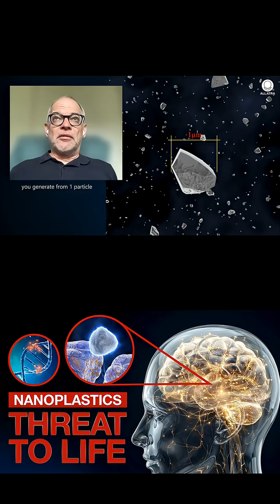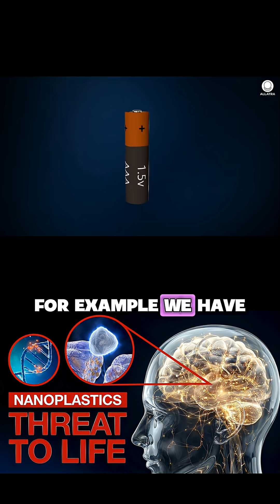Microplastics. Threat to Life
What do you think would happen if one tiny substance suddenly started behaving as if it carried massive energy inside it?
You’re about to see an example that explains a lot.

Therefore, plastic cannot be regarded as passive waste.
It is an active, electrically charged material capable of interacting with nearly all substances on Earth — from atmospheric particles to living cells.

The smaller the plastic particle, the more active it becomes — and the more dangerous its impact.

If you view a microplastic particle–and it's 5 millimeters in diameter–and you break it down to a nanoplastic particle, which is 1 micrometer in size, you generate from 1 particle 125 billion particles, which is the number of galaxies we have in the Universe. And the surface of these particles is 5000 times larger than the 5-millimeter particles. So this just exemplifies how big an issue the breakdown of those plastic particles in even an order times smaller particles. And these particles, maybe, have totally different properties than the large 5-millimeter particles. So you not only change the size, but also the surface and the properties of the particles.

Nanoplastic has an enormous surface area compared to its mass. It’s like a tiny grain with the surface area of a football field. This is called a high specific surface area. The larger the surface, the greater the particle’s ability to accumulate and retain electrostatic charge, and the more active sites it contains that bind proteins, metal ions, lipids, and other molecules from the surrounding environment can attach.
To understand how dangerous these tiny charged particles are, let’s run a simple mental experiment.

For example, we have an ordinary 1.5-volt battery. If we divide it into 125 billion tiny batteries and suppose each of them still had the same power output of 1.5 volts, their aggregate power would equal 187.5 billion volts. Imagine how much greater the voltage will become.

Similar things happen with plastic. When a single fragment of plastic is divided into 125 billion particles, each carrying a charge, the amount of charge increases.

You’ve just watched a clip from the newly released documentary “Nanoplastic: The Threat to Life.”
And trust me — the full film goes even further, with conclusions that are shocking and completely unexpected.

The full version is eye-opening.
So watch it — because it matters.